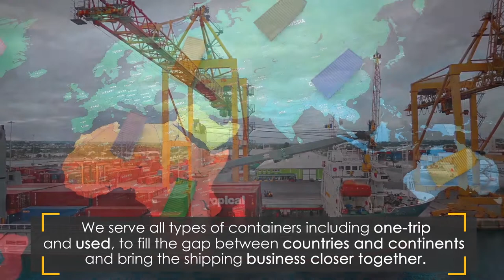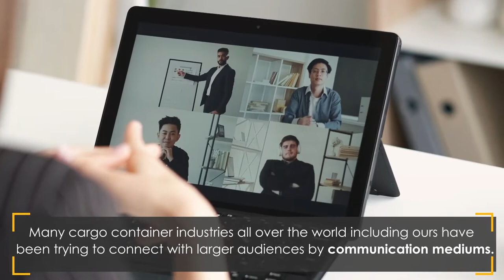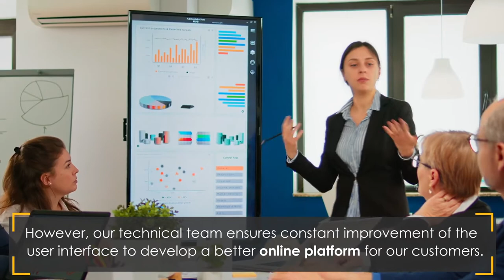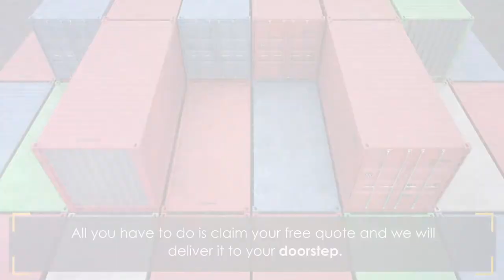Pelican Containers - New and Used Shipping Containers For Sale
With our unique blend of container trading all over the world, Pelican Containers custom- tailored approach helps your business reach new heights effortlessly.

Our working team of professionals is dedicated to providing high-quality service in a timely manner.

It’s okay if this is your first time purchasing a shipping container. Our experts will take you through a smooth process of buying a container.